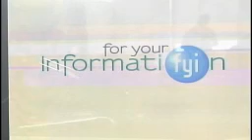FYI on RADIO DZAR 1026khz OCT 19, 2013 SATURDAY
ST. THEODORE HOMES SUBIC
# AGRICULTURAL SECTOR
# 4.2 BILLION BUDGET SAAN NAPUNTA?